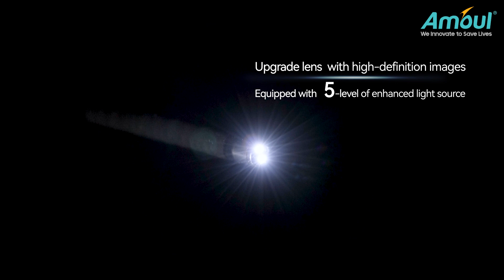laryngoscope English Video